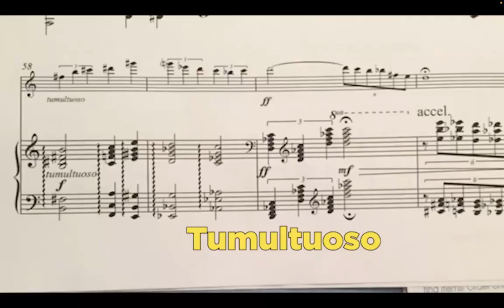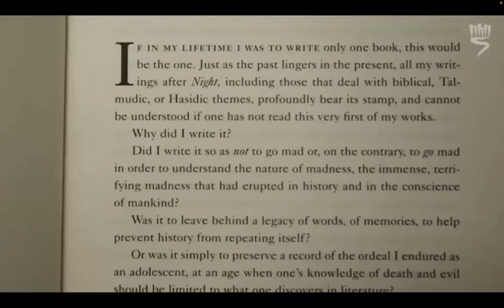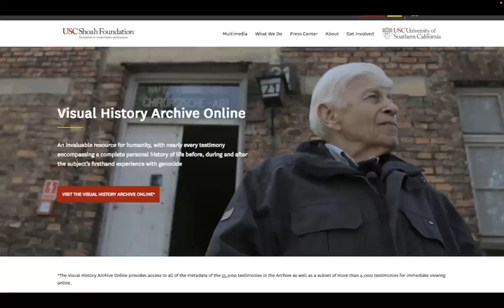Food, Hope & Resilience with author June Hersh & Obligation Of Memory Series - JCHRnow.com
Food, Hope & Resilience with author June Hersh & Obligation Of Memory Series

June's book includes a vital collection of survivor stories uplifts and inspires alongside recipes that nourish your soul. Read about daring partisans who fought in the woods, hidden children who sought comfort from strangers, and those who endured unimaginable internment. For Holocaust survivors, food was a way to connect their lives before the war with the homes they created after. Their kitchens were filled with the aromas of familiar foods like chicken soup and brisket while unfamiliar delights they adopted, like arroz con pollo and gnocchi, became part of their repertoire. These are the recipes they share with you. Culinary icons such as Michael Solomonov, Jonathan Waxman, Ina Garten, and more contribute their recipes as a tribute to the remarkable survivor community. Author June Hersh gives readers a taste of history and a life-affirming message that honors the legacy of Holocaust survivors.

A portion of the proceeds from sales of this book will benefit organizations committed to Holocaust education.

Part 2:
A collaborative Obligations of Memory Interview with June and the audience.

Moderator and Interviewer: Jeffery Giesener - Founder of the Jewish Culture and Holocaust Remembrance JCHRnow.com and JCHR Facebook Group

Co-Host - Rosa Borg - from Malta